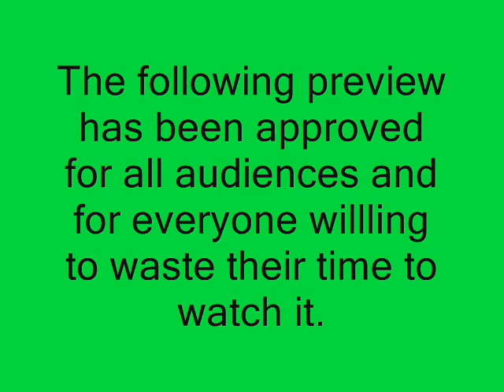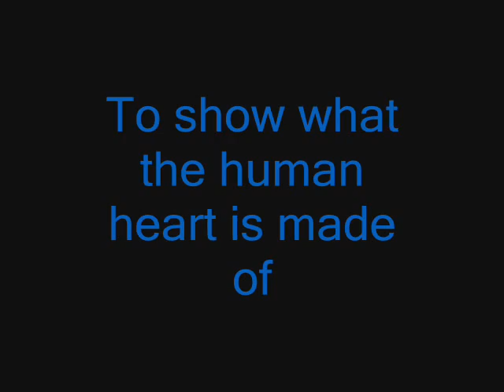Snakes on A Train Trailer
This is the Trailer to the the movie snakes on a train part 1 and 2 that i will put up on youtube that is coming out later this year.